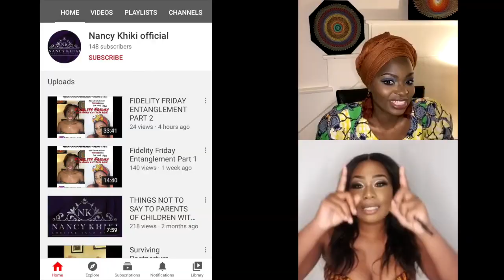WHY SOME WOMEN PREFER THE SIDE CHICK POSITION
TITLE: DON’T CALL ME BACK